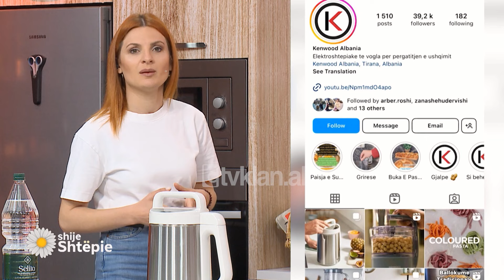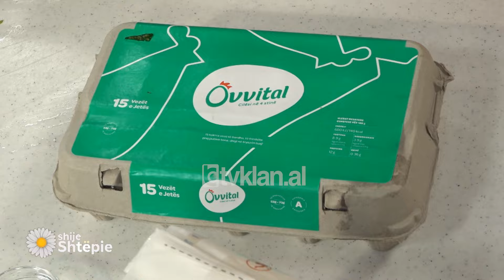Shije Shtëpie – Emisioni 12 Prill 2024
Të ftuar:

Olti Shulla: Make - up artist

Ledia Fazlli: Blogere

Pamela Shqezi, modele

Gazetare: Agida Koçi, Ermelinda Ndoja